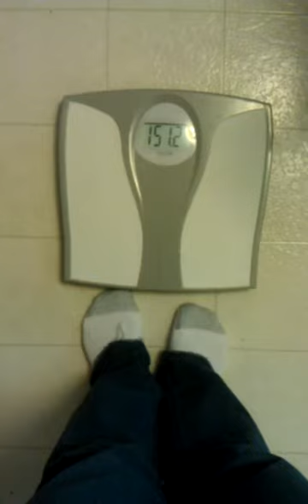I'm still on it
My current challenge with Visalus has been more than just a health challenge. Dealing with issues of having an autistic child and other things in life, it's also been an emotional challenge. I'm dealing with the hard parts and I'm going to come out stronger and healthier than ever. I'm in this, not just to help myself, but to help anyone out there who deals with similar situations.